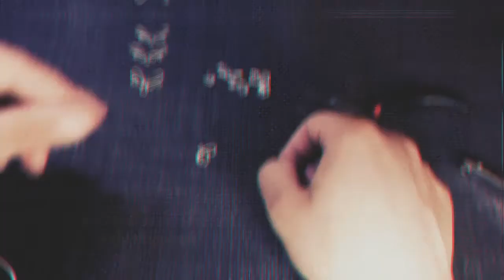Simple Elegant Wire Necklace | Wirejewelry Tutorial #1